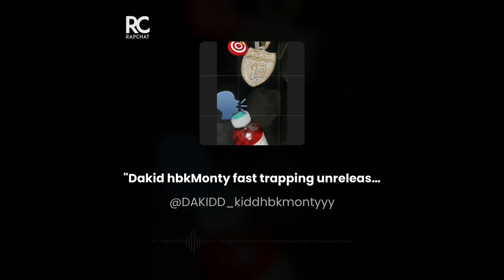Dakid hbkMonty (fast trapping) official audio prod by jadaaBlasian🌹💚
hbkmuzic owncontent Dakid hbkMonty (fast trapping) prod by jadaaBlasian🌹💚